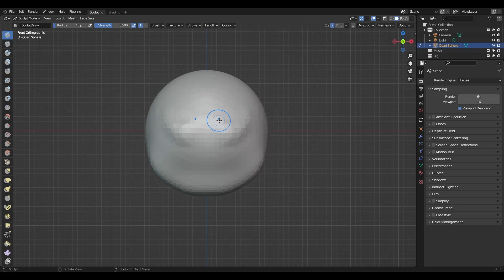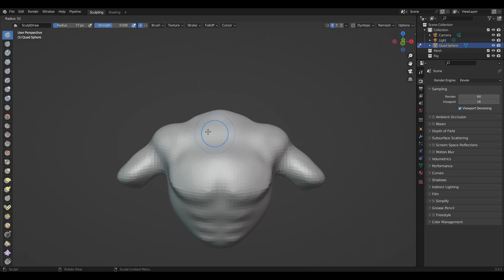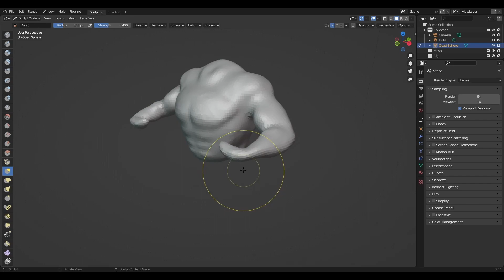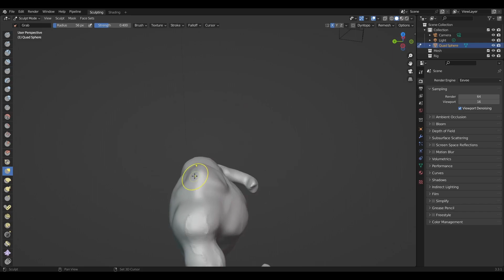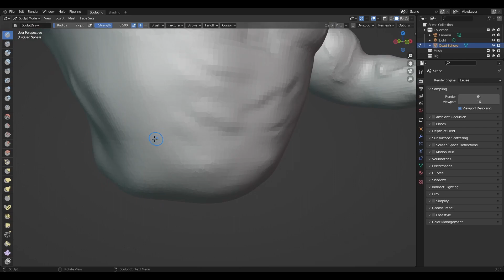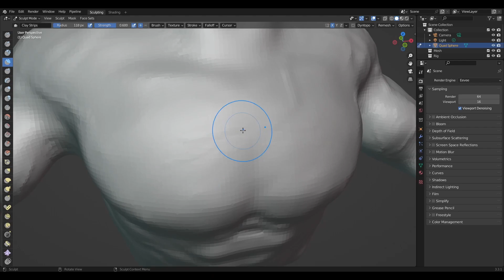ModelingEverydayChallenge [7/31] Chunky